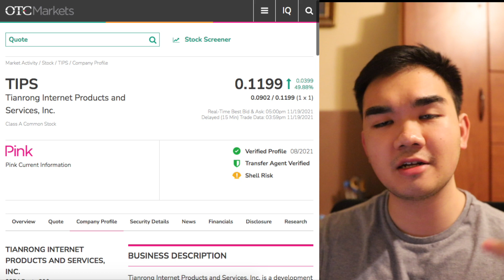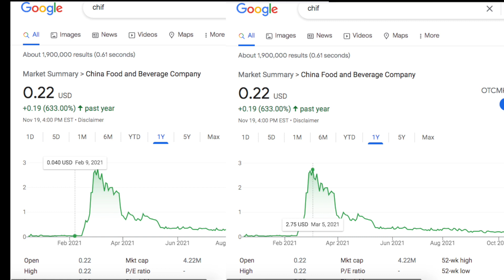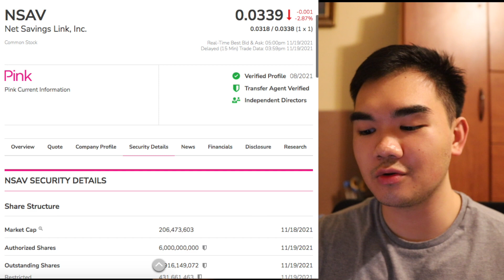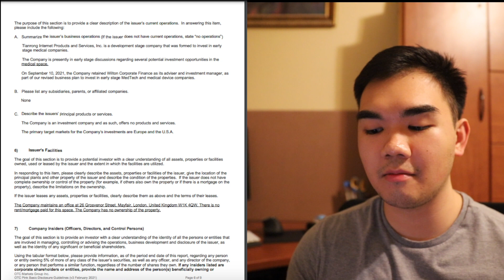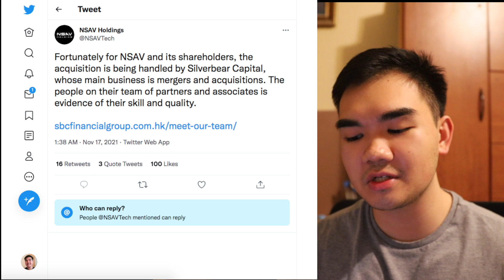NSAV "Sister Company" Could Run Anytime... | TIPS Stock DD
Hey guys, in today's video I'll be sharing my DD on TIPS going over the Q3 2021 quarterly report and why I think it could see a run like NSAV/CHIF.

E*Trade Promotion: Receive a cash bonus if you sign up with E*Trade and deposit $5000 using this

WeBull Promotion: Receive 2 free stocks valued up to $1400 each by creating an account and depositing $100 using this

Voyager Promotion: Get $25 in free Bitcoin when you trade $100 worth of crypto using code F841E8 or this link to claim your BTC: